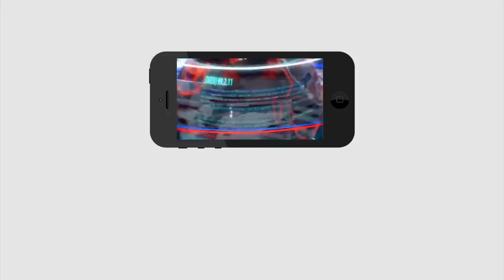What did Jagan ask Home Minister Amit Shah to do | ఢిల్లీలో జగన్: ఏపీ సీఎం కోరిన అతి పెద్ద కోరిక